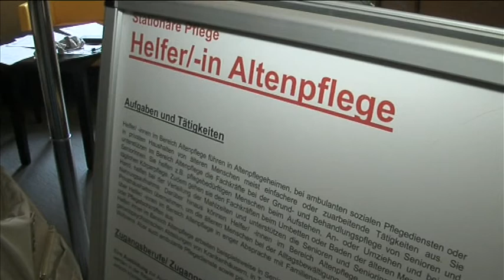26/14 Pflege am Limit!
Das Thema Pflege ist zur Zeit aktueller denn je. Dazu veranstalteten heute Nachmittag die Wohlfahrtsverbände des Vogtlandkreises, das Jobcenter Vogtland und die Agentur für Arbeit Plauen einen Informationstag zum Thema 'Pflege'.